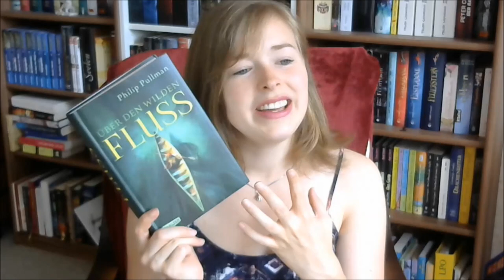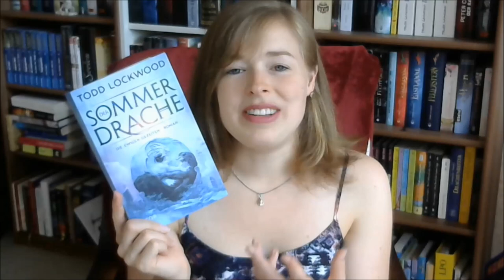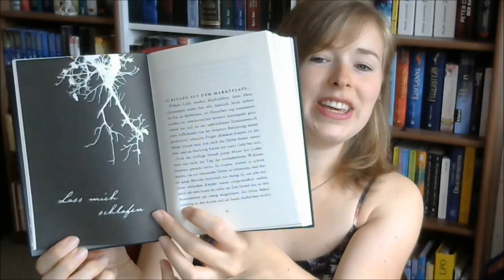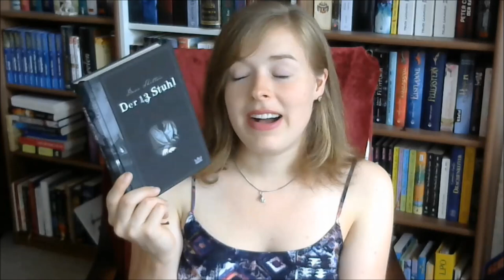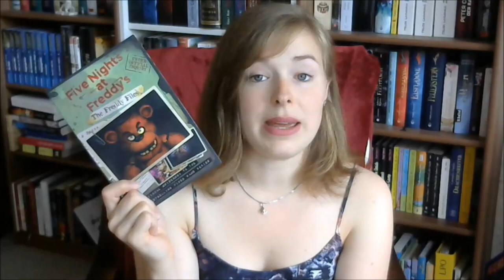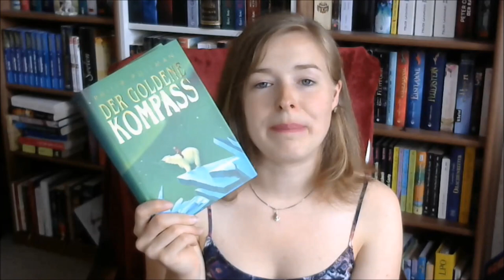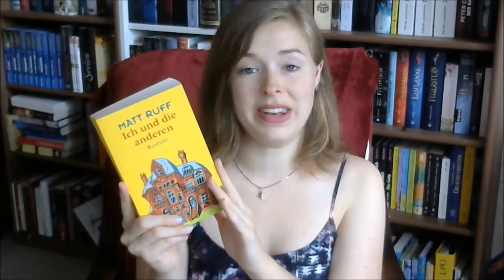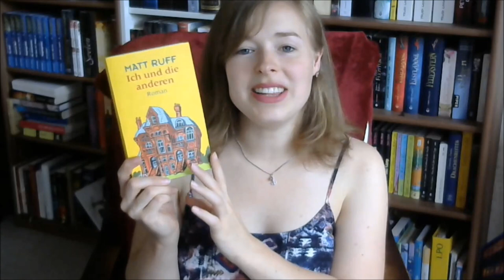Mein Lesemonat Mai 2018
"Der 13. Stuhl" von Dave Shalton

"Five nights at Freddys - The Freddy Files"

"Die Bibliothek der Schatten" von Mikkel Birkegaard

"Ich und die anderen" von Matt Ruff

"Der Schatten des Windes" Carlos Ruiz Zafon

Besucht mich gern auch auf...